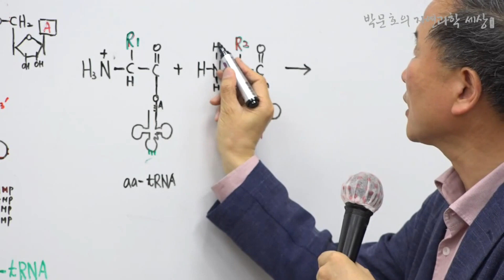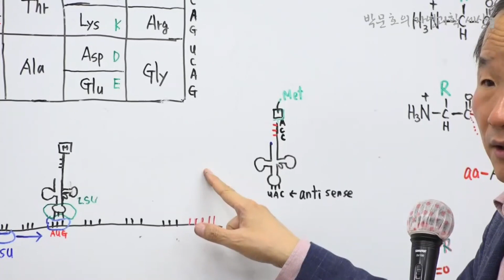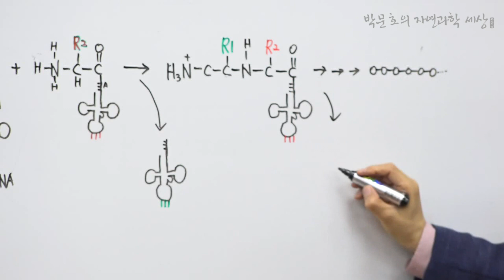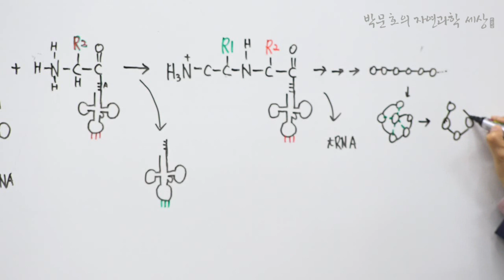39.tRNA가 싣고 온 아미노산이 합쳐지는 과정_2